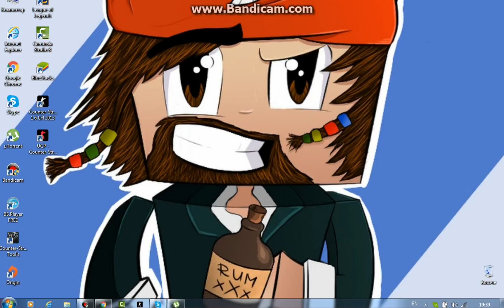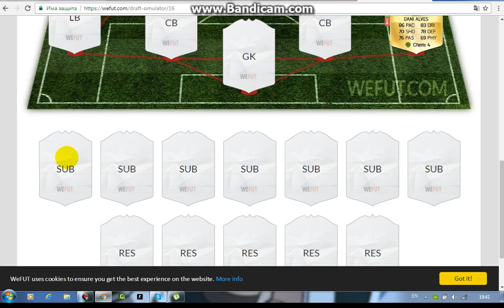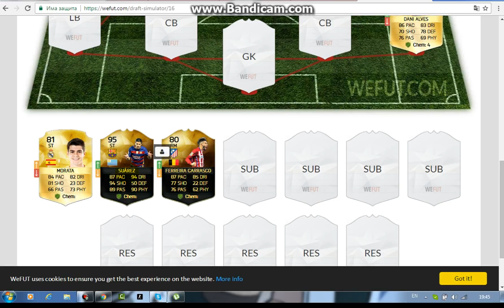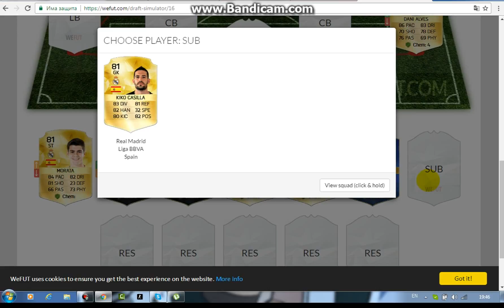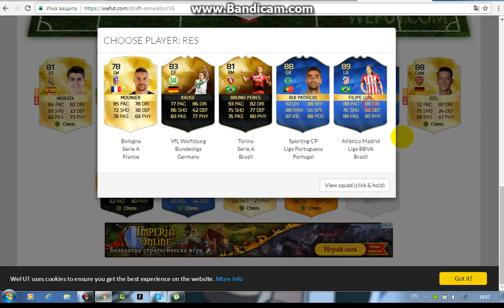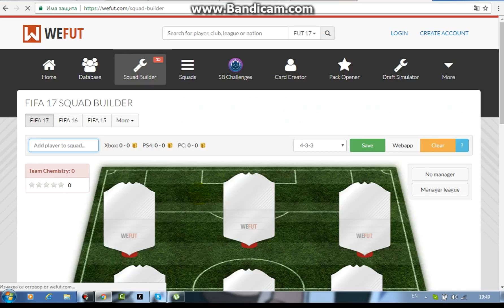fut draft simulator:Малко звезди:)+Инфо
Здравейте хора ако видеото ви е харесало не забравяйте да строшите лаик бутона да се абонирате и да ми коментирате клиповете:)